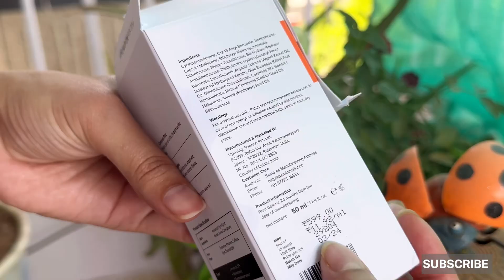minimalist hair serum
minimalist frizz control hair serum